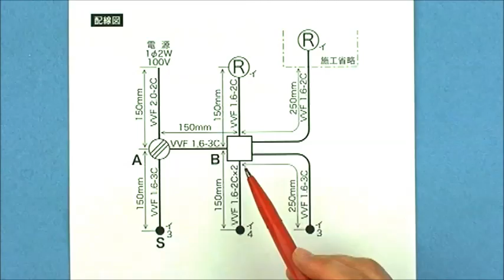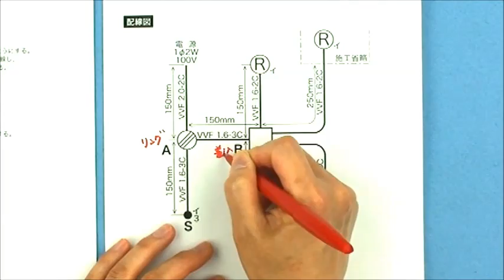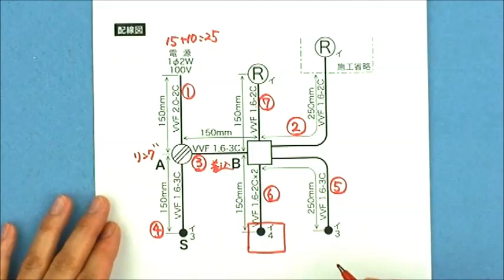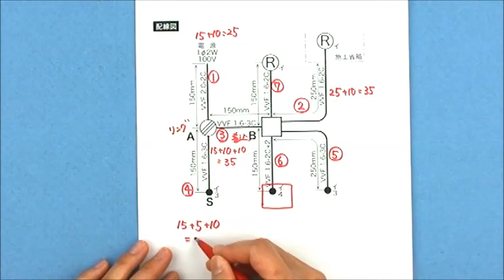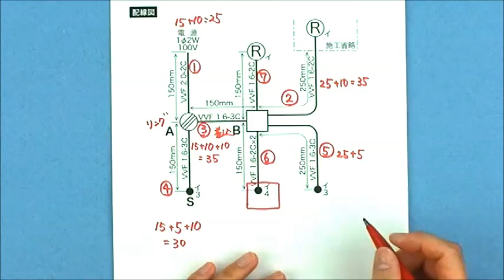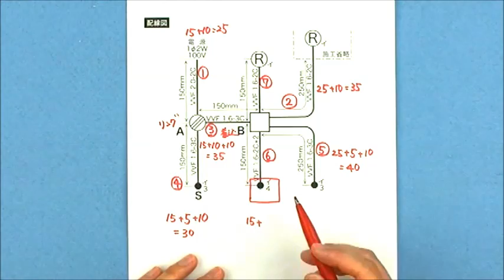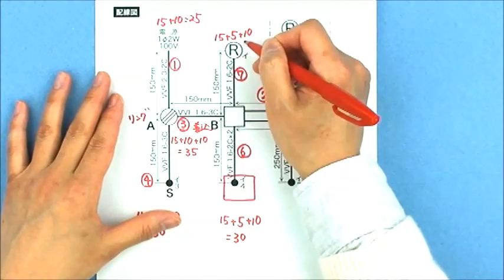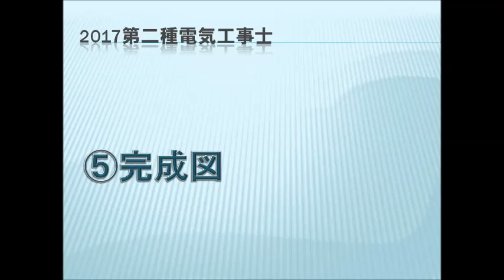2017平成29年度 候補問題No7 第二種電気工事士技能試験解説ビデオ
29年度第二種電気工事士公表問題No7の実技試験の作業方法の解説動画です。複線図の書き方解説動画はコチラ

13問全てを作って学べる講習会も開催中！

試験センターの候補問題はこちらで公開されています。